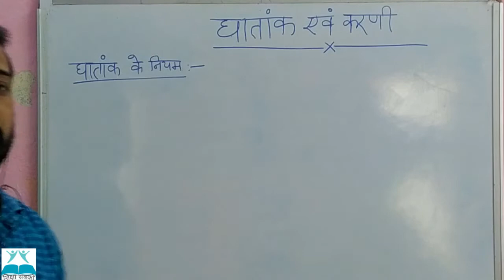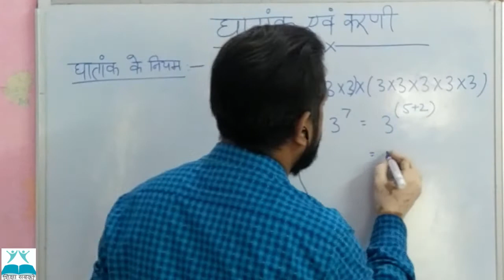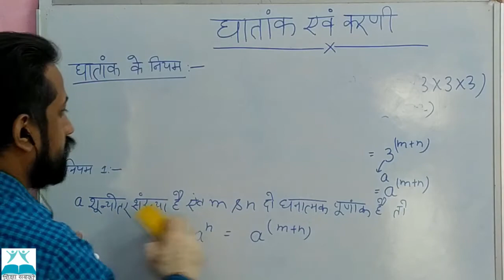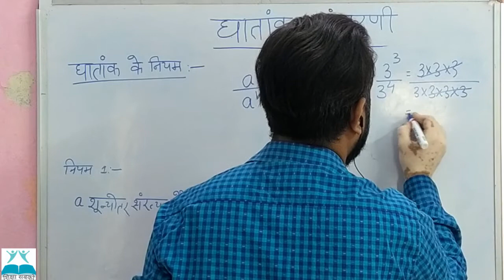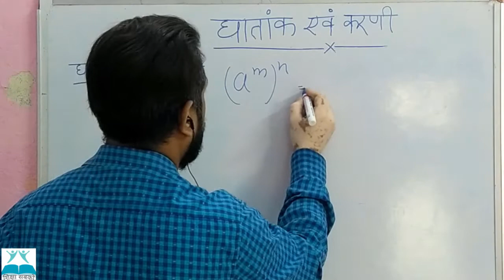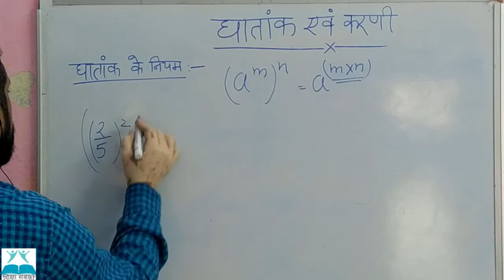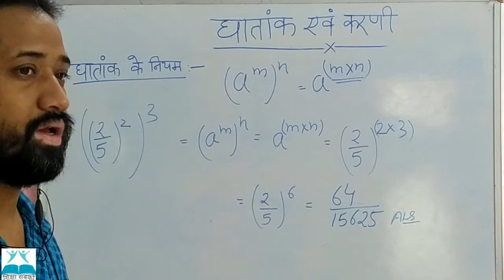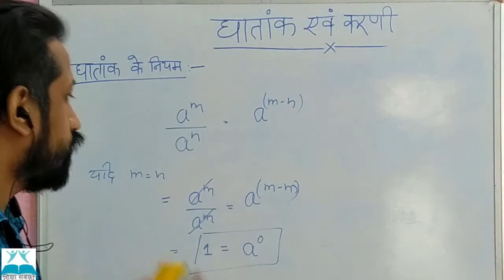NIOS | माध्यमिक कक्षा | गणित अध्याय 2 | घातांक और करणी | भाग 2 | Class 10 | Exponent and Radical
नमस्कार,

इस वीडियो में आपके समक्ष NIOS की माध्यमिक कक्षा के गणित विषय के मॉडुल 1 बीजगणित  के अंतर्गत पाठ दो  " घातांक और करणी" का भाग 2 पढ़ाया गया है |  |

इस विषय के शिक्षक द्वारा इलेक्ट्रिकल इंजीनियरिंग की स्नातक डिग्री  प्राप्त की है | वर्तमान में वह एक बिजली कंपनी में इंजीनियर के पद पर कार्यरत हैं |

Exponent and readicals
ghaatank tatha karni